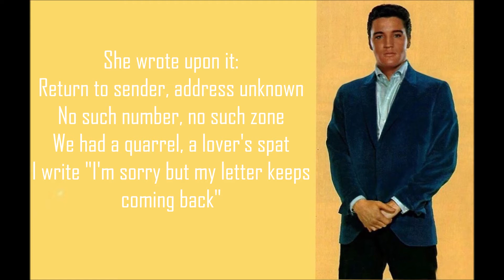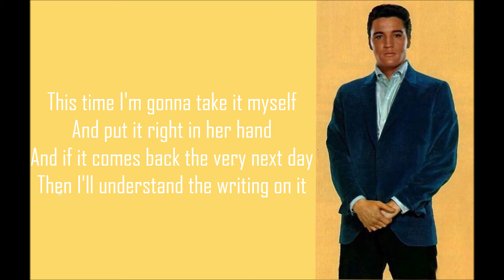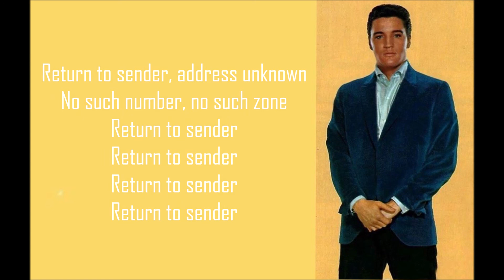Return to Sender - Elvis Presley Lyrics